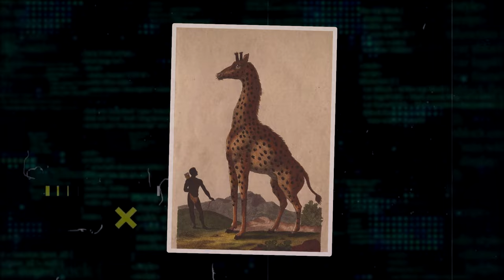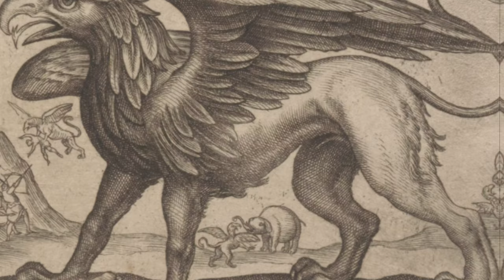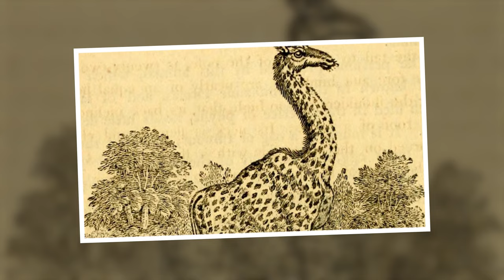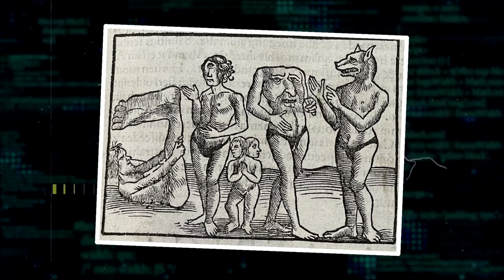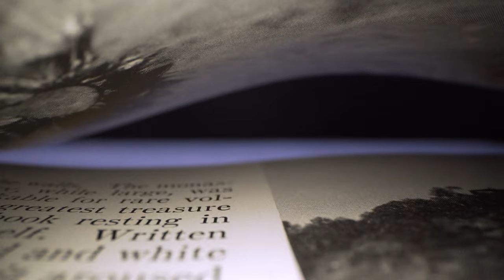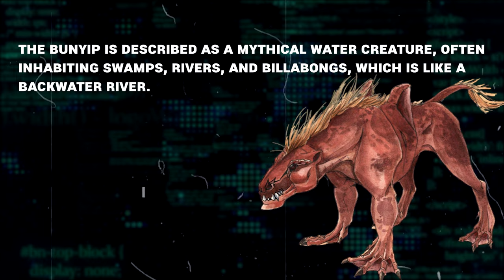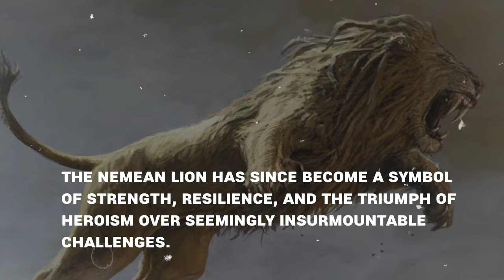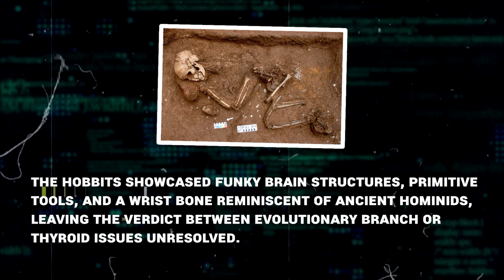20 Mythical Creatures That Exist in The Wild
Our world is full of mystery and enchantment, but people seem to forget where these myths come from! Well, we’re here to show you the truth behind the tall tales, from the hybrid fusion of the camelopard to the goat sucking legends of the Chupacabra! Here are 20 Mythical Creatures That Exist In The Wild!